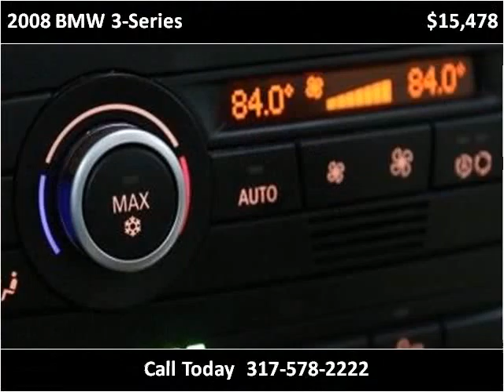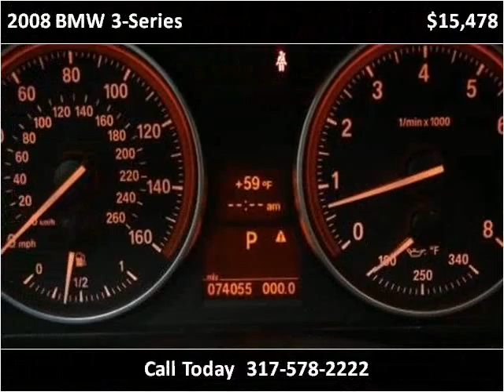2008 BMW 3-Series Used Cars Fishers IN